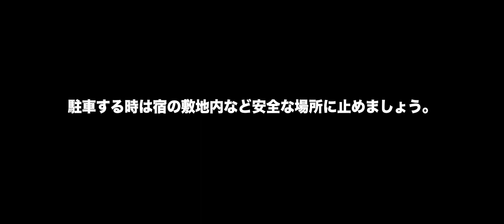ニュージーランドで車上荒らしにあいました。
12月5日。クライストチャーチの街中に出かけるために宿から車に向かったところ、何者かによって前座席のフロントガラスが割られていました。友達のスーツケースや、僕のギターなど総額10万円ほどの荷物を盗まれました。
ニュージーランドで車を駐車する時はなるべく宿の敷地内などの安全な場所に止めるようにしましょう。路上駐車は100%安全とは言えません。
僕も今後気をつけます。